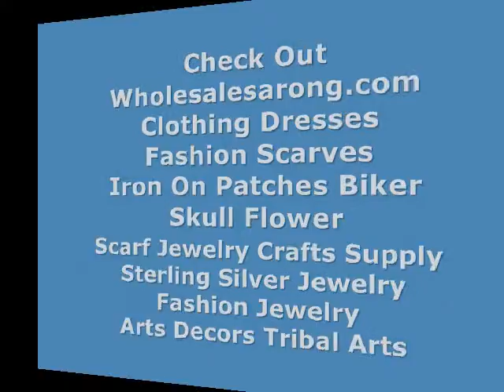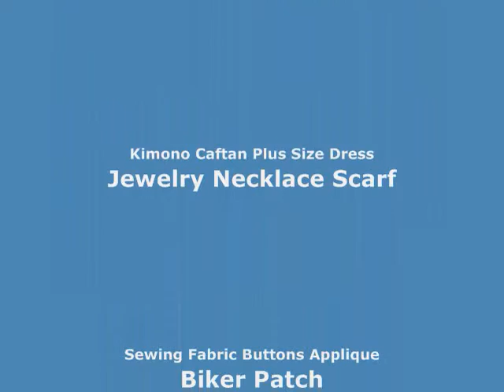Paisley diamond winter knitted scarves evening wraps WholesaleSarong.com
USD$3.45 each
Product code: bubblescarf01mr4
Paisley diamond winter knitted scarves neckwarmer bubble shawls.
Double layers, 3D, textured, reversible, chunky, soft, thick, long, soft, bouncy and cozy fringed scarves and wraps.
100% Polyester
72 inches long (include tassels), 13 inches wide(without stretched), can be stretched up to 24 inches wide
Mixed colors randomly picked by our warehouse staffs.